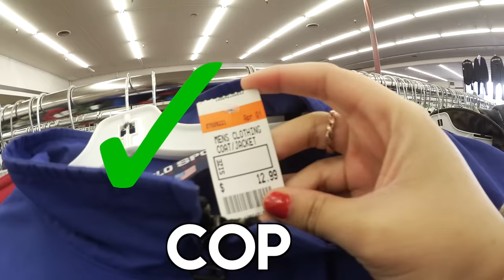Vlog #2 Trip to The Thrift (Jordan 5's, Bape, Polo Sport, Tommy Hilfiger) + Birthday Dinner & Beach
PURCHASE ANGELUS PAINT PRODUCTS I USE HERE

~RESTORATION SUPPLIES~
Sole Sauce info:

Tokimonsta - "Surrender"

~Video Equipment~
Camera Body: Canon Vixia Mini X